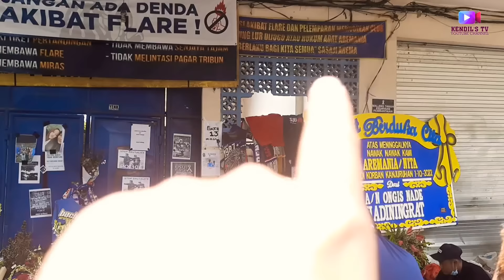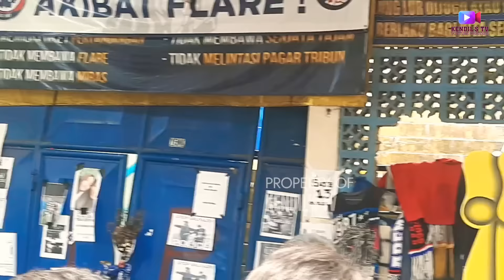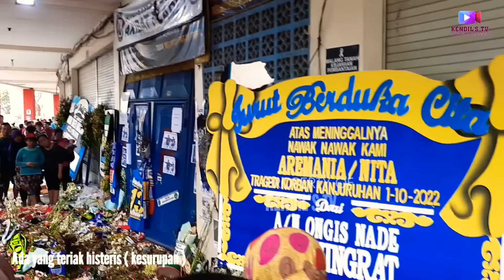TAK BISA MENAHAN TANGIS DI PINTU 13 STADION KANJURUHAN MALANG SAMPAI PINGSAN